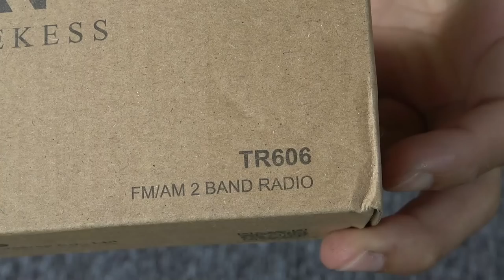What's inside Retekess TR606 Radio Cassette Player